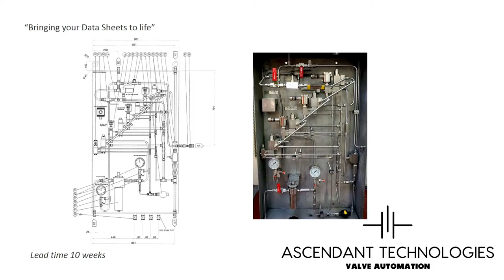Ascendant Technologies - Valve Automation Company Intro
An introduction to Ascendant Technologies Ltd.

About Us:
Established in 2003, Ascendant Technologies Ltd. is a privately owned specialist Valve Automation Company serving the global Petrochemical, Power and Oil & Gas sectors.
We have ISO9001:2015 certification and pride ourselves in working constantly to provide the best possible service by ensuring that our systems and practices are reviewed and adapted to the demands of a changing industry.

Our staff have many years specialist experience in areas such as tubing, CAD (including 3D) , instrumentation wiring, inspection and testing as well as project management and expediting.

We work internationally with both vendors and clients on five continents. Working closely with our freight forwarders, we can manage the logistics required to get equipment to point of use quickly and efficiently, including export packing . We work closely with our clients and seek to become an integral part of their team – their “out-sourced” Automation Department.